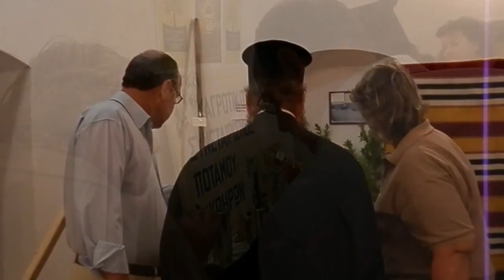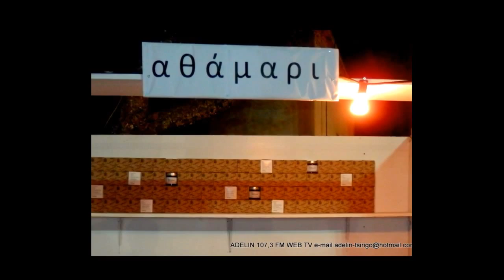ADELIN WEB TV ΚΥΘΗΡΑ 30ηΓΕΩΡΓΟΚΤΗΝΟΤΡΟΦΙΚΗ ΕΚΘΕΣΗ ΦΡΑTΣΙΩΝ ΚΥΘΗΡΑ 16/8/14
ΕΚΘΕΣΗ ΘΕΣΜΟΣ ΓΙΑ ΤΟ ΝΗΣΙ.ΑΣΧΟΛΕΙΤΑΙ ΜΕ ΤΗΝ ΑΓΡΟΤΙΚΗ ΖΩΗ ΤΩΝ ΚΥΘΗΡΩΝ ΚΑΙ ΤΑ ΑΝΕΚΤΙΜΗΤΑ ΚΥΘΗΡΑΙΚΑ ΠΡΟΪΟΝΤΑ.
ΔΙΟΡΓΑΝΩΤΗΣ Ο ΕΞΩΡΑΪΣΤΙΚΟΣ-ΕΚΠΟΛΙΤΙΣΤΙΚΟΣ ΣΥΛΛΟΓΟΣ ΦΡΑΤΣΙΩΤΩΝ,Η γεωργοκτηνοτροφική έκθεση στα Φράτσια, είναι ένας θεσμός που ξεκίνησε το
1962 στο χωριό Φράτσια στα Κύθηρα. Διακόπηκε στα χρόνια της δικτατορίας.
Το θέμα της έκθεσης είναι η αγροτική ζωή των Κυθήρων και παρέχει τη δυνατότητα σε όλους τους παραγωγούς του νησιού, να εκθέτουν και να πωλούν τα προϊόντα τους.
Η έκθεση αυτή, γίνεται κάθε χρόνο το πρώτο Σάββατο μετά από τη εορτή της Παναγίας, το δεκαπενταύγουστο.
Ακολουθεί χοροεσπερίδα με την τοπική ορχήστρα των Κυθήρων και το χορευτικό συγκρότημα Φρατσίων, με τις παραδοσιακές στολές «σπαλέτα» παρουσιάζει τοπικούς χορούς.Διοργανωτής της εκδήλωσης αυτής είναι ο Εξωραϊστικός Σύλλογος Φρατσίων.Ετσι και φέτος το υπέροχο Σαββατόβραδο 16/8/2014 στην ασφυκτικά γεμάτη απο κόσμο κεντρική πλατεία των Φρατσίων,πραγματοποιήθηκε η εκδήλωση με πολλύ μεγάλη επιτυχία.Τα σχόλια των επισκεπτών ήταν τα καλύτερα και ο χορός κράτισε μέχρη το πρωί με πάρα πολύ κέφι. ΦΩΤΟΡΕΠΟΡΤΑΖ ΤΑΚΗΣ ΠΟΛΙΤΗΣ/ADELIN 107,3 FM